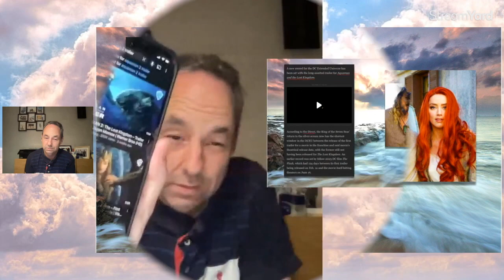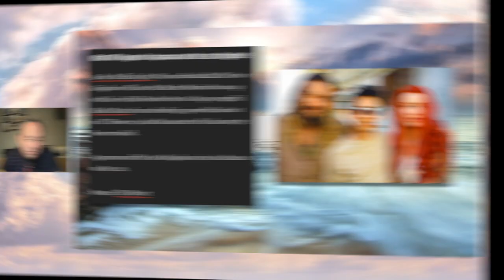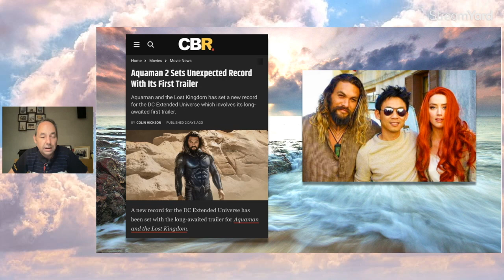Aquaman 2 Trailer BREAKS Records!? Wait a minute...